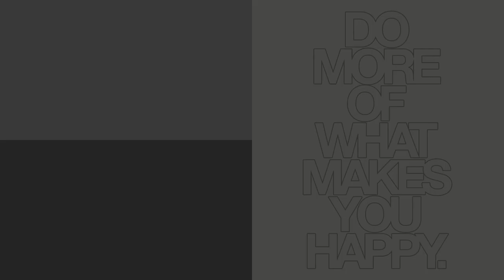Šta je bolje Desktop ili Laptop računar!?